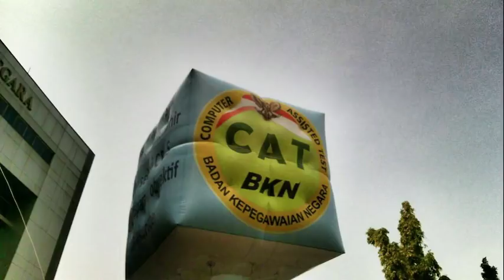[Event] Sepenggal kisah dibalik seleksi CPNS 2017